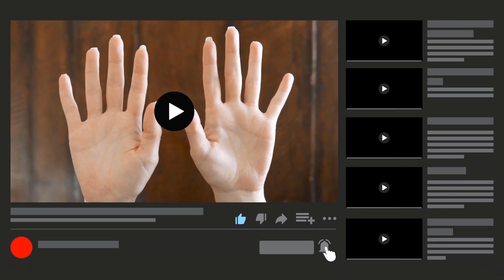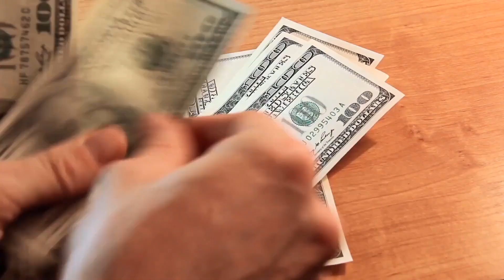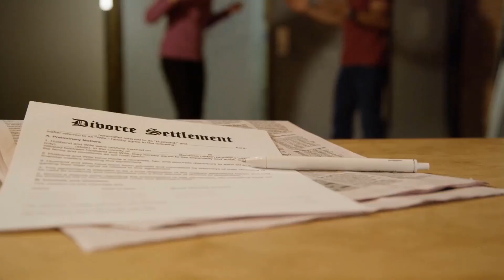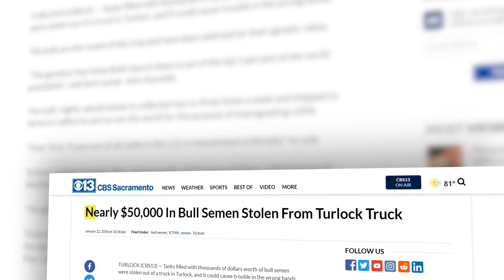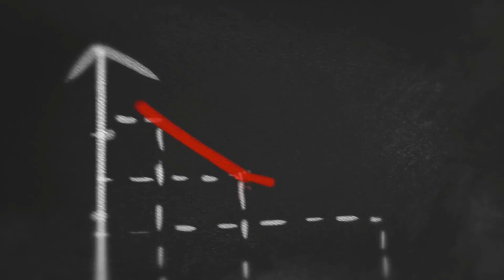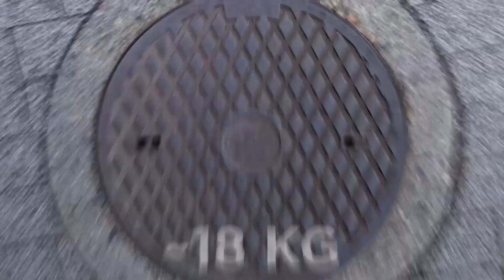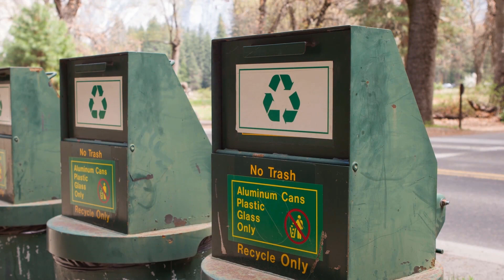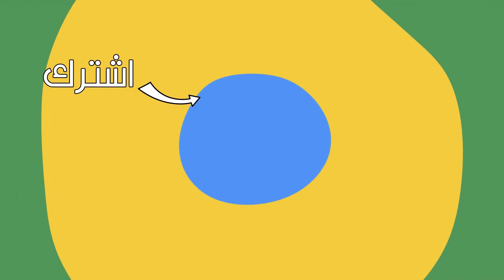أغبى الأشياء المسروقة على الإطلاق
دعنا نلقي نظرة على بعض أغبى الأشياء المسروقة على الإطلاق.
اقترح علينا موضوعا من هنا لنضعه في فيديو